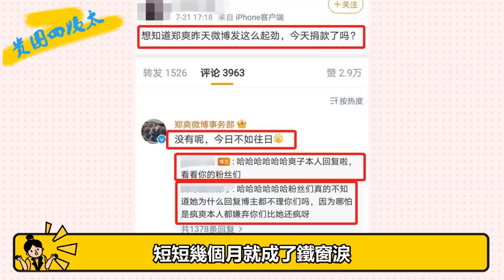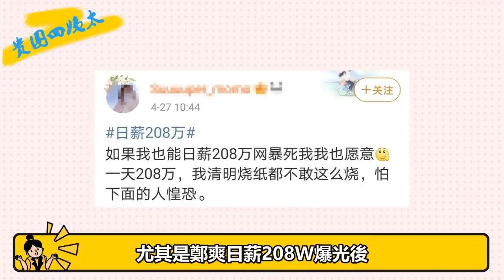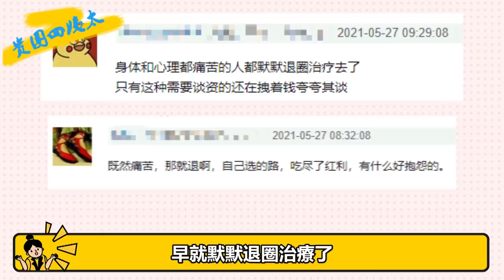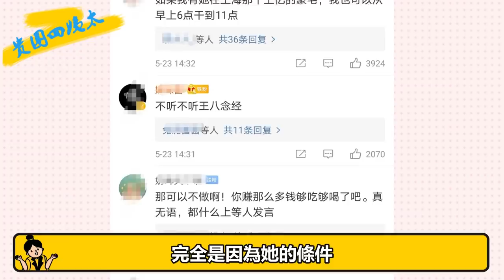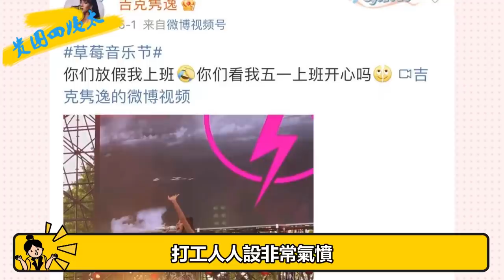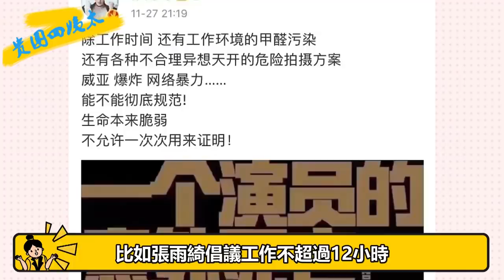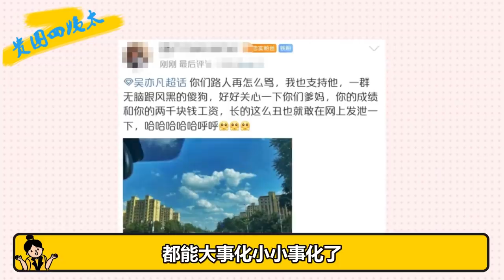林允一天只能睡7、8個小時，杜淳與女兒兩地分居，身價上億的明星竟然是最可憐的人？吳克群一句話撕開遮羞布#貴圈四姨太#鄭爽#吳亦凡#吳宣儀#孟美歧#張庭#吉克雋逸#郭敬明#孫藝洲#賈乃亮#高以翔#楊紫瓊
我們每天不見不散 誰是現在最可憐的人？
如果不走進現實
只在網上逛一圈的話
你感覺最可憐的人大概就是——明星
畢竟爽子窮到只能喝自來水為生
想獻愛心都拿不出錢來
凡凡風光十幾年
短短幾個月就成了鐵窗淚
林允每天忙到只有7、8個小時的睡眠時間
慘嗎？慘，確實慘
除了他們
圈裡的其他明星也不容易